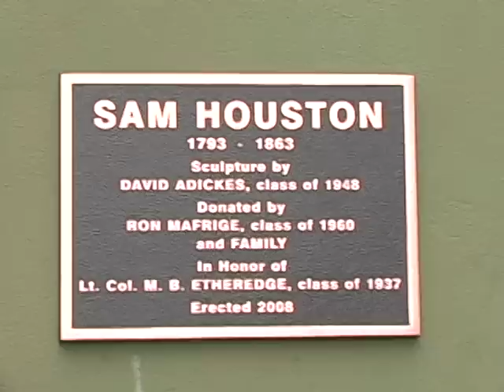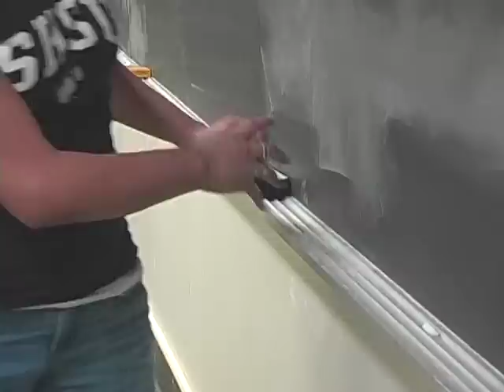Star v Sam Houston State University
This is a parody of the Van Orden V Perry Supreme Court Case.